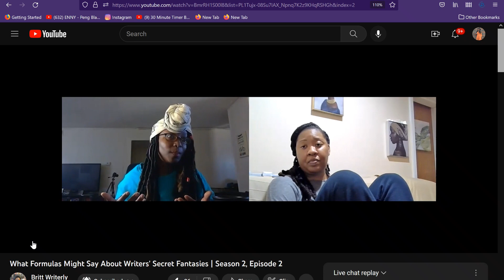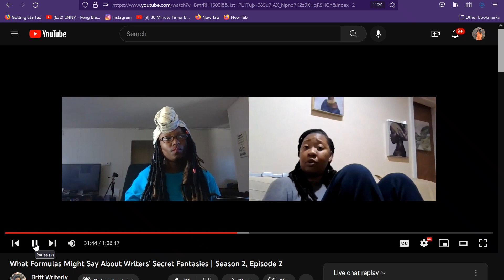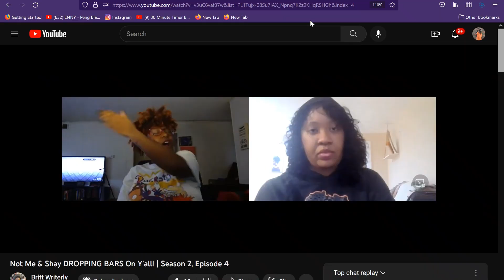Writerly Conversations S2E11: Kujichagulia/Self-Determination | A Year In Review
Heyyy Yall!

It's that time of year again! Join myself and  @BrittWriterly   as we host Kwanzaathon: A Week Long Creative Experience.

This year's group read is Bud, Not Buddy by Christopher Paul Curtis.

Any and everyone is encouraged to participate but remember this week is to highlight, uplift, reflect, and create with all things Black at the forefront. Kwanzaathon came from the idea that a lot of holidays are celebrated in American culture in December, but one we wish had more representation, especially in the writing community on YouTube is Kwanzaa.

Kwanzaa is an African-American celebration geared on highlighting, strengthening, educating, and uniting the Black community. It is based on the Seven Principles of Kwanzaa called, "Nguzo Saba ".

~~~PROMPTS~~~
Day 1: Umoja/Unity
United For Change: A Book That Changed Your View On Unity

Day 2: Kujichagulia/Self-Determination
A Year In Review: Reflection on 2022 Goals

Day 3: Ujima/Collective Work & Responsibility
We All We Got: Black Collab Appreciation Post

Day 4: Ujamaa/Cooperative Economics
Wisdom Is Currency: 1-3 Things Every Black Person Should Know

Day 5: Nia/Purpose
Why Am I Here: A Book That Embodies Purpose

Day 6: Kuumba/Creativity
Rep Your Artistry: Highlight 3 Lesser Known Black Artists

Day 7: Imani/Faith
Creating For The Future: Vision Board 2K23

Check out my short story, "Karma Always Comes Back", in this Fundraising Anthology

Music is an original track created by Sami Hess.